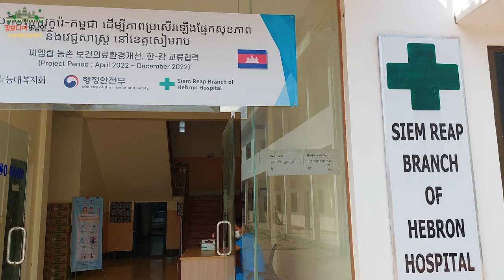앙코르와트 캄보디아. 헤브론병원 시엠립 분원 이수엽 원장님 인터뷰 Doctor Lee Soo-yeop, Siem Reap Branch, Hebron Hospital CAMBODIA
(골프부킹, 호텔예약, 비자연장, 항공권문의)
KakaoTalk ID : joh9489
​캄보디아 시엠립(앙코르와트) 전문 유튜브 채널